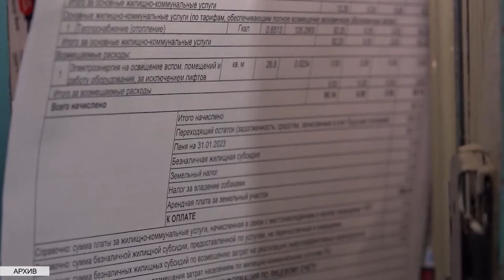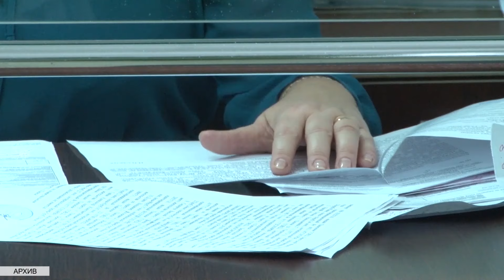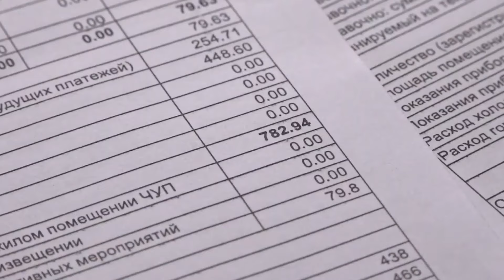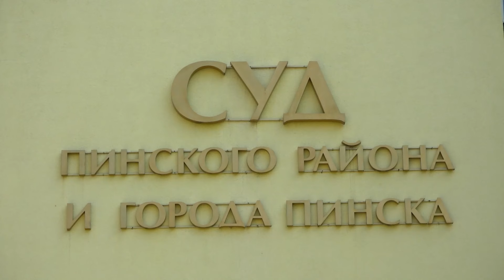"Потребил услуги – заплати!":Неплательщики за услуги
Оплата за услуги ЖКХ должна быть произведена до 25-го числа каждого месяца. Неплательщики могут иметь причины для задержки, однако систематическое игнорирование платежей недопустимо.

О том, какие рычаги воздействия есть на такую категорию граждан, наш следующий материал.